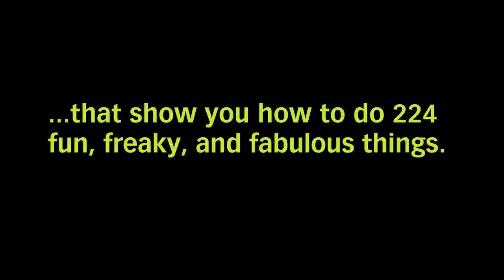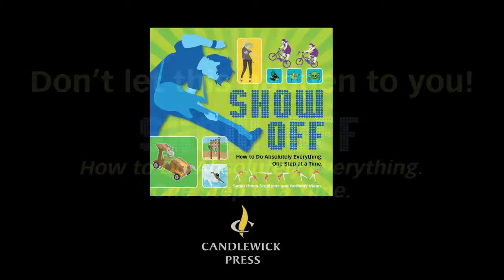Show Off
Sneak peek at Show Off: How to do Absolutely Everything One Step at a Time

Are you the crafty type? Try drawing some manga or customizing your sneakers. Got a soft spot for science? Dazzle your friends with the old exploding volcano trick, then slyly ease an egg into a bottle. Or you can really get cooking by slipping fortunes into a batch of cookies and folding them like a pro. From taking funny fake photos to breeding butterflies, from running a ninja obstacle course to reading minds to, yes, whipping up some edible fake barf, here is the source for learning how to do absolutely everything.